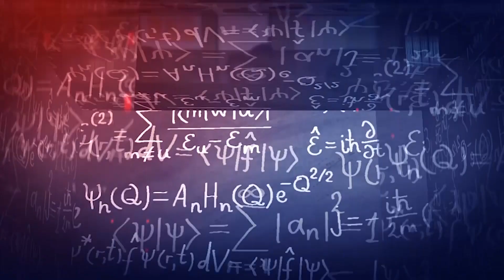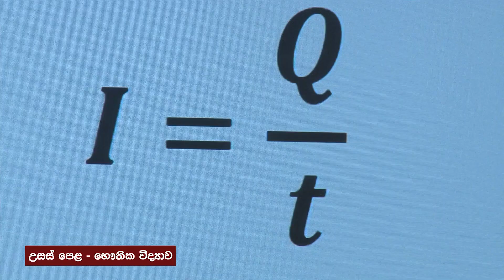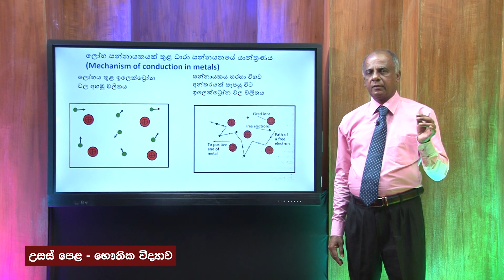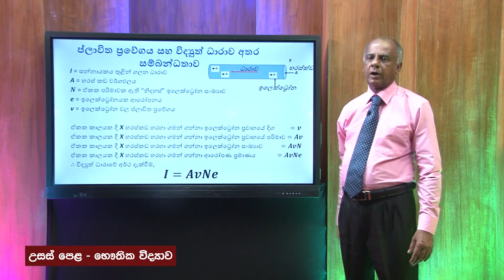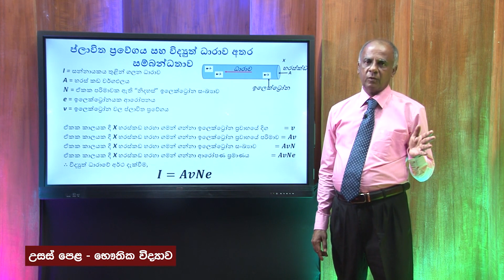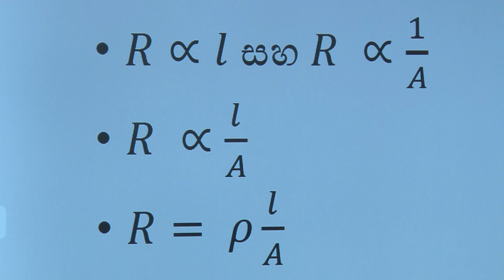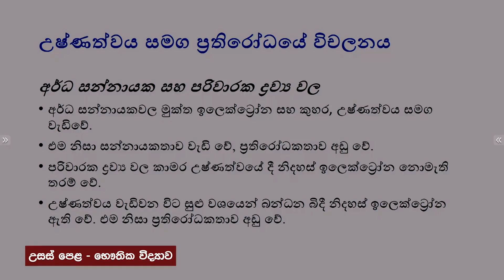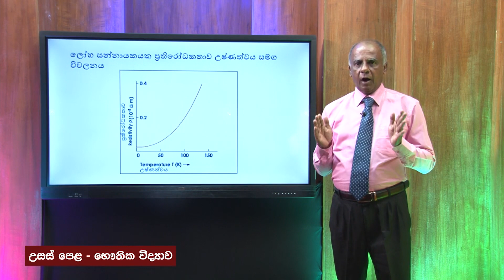13 ශ්‍රේණිය (භෞතික විද්‍යාව) - ධාරා විද්‍යුතය 01 - ධාරා විද්‍යුතයේ මූලික සංකල්ප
Rep : 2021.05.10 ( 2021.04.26 | 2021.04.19 | 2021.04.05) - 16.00 p.m.(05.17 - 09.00 a.m)
Follow on: